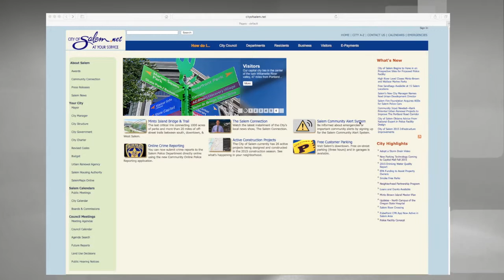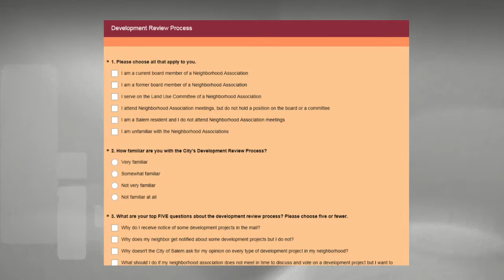Salem Connection - January 2016